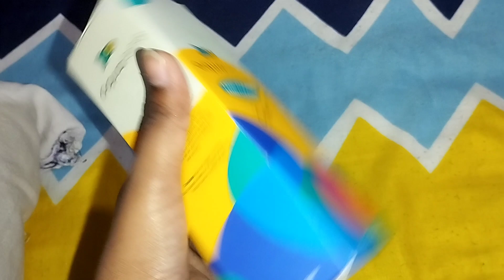Aaj sabki chutti h!! Fir to ghar m kuch acha bnna chahiy n?